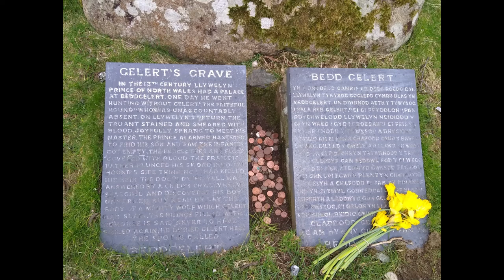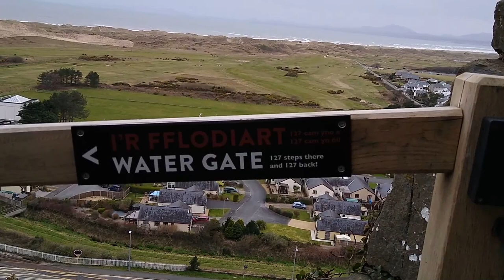4B. Holiday Special - a week in Wales!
The other week the Narrowboat Noob crew (me and mum!) were in Wales for a week in a holiday cottage in Talsarnau.  These are some of our adventures.  There's no narrowboats in this video so feel free to skip it if it's not your thing - join me for my Monday video, back on the boat as normal for some serious DIY!
Before you ask why I didn't go away on the boat, this cottage had been booked from before I bought the boat, plus I love Wales and there's not a lot of it you can explore by canal sadly!